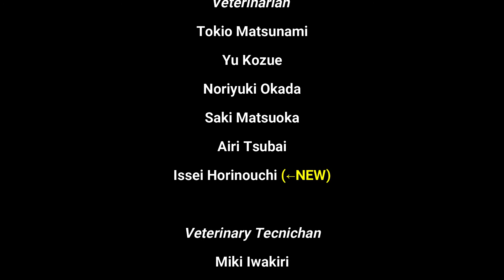【腹腔鏡のすゝめ】第７弾は”腹腔鏡アレコレ”質問コーナー前編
【腹腔鏡のすゝめ】今回は第７弾です！！！

今回の第７弾は『腹腔鏡アレコレ』質問コーナー動画です。腹腔鏡手術を始めるキッカケは？腹腔鏡っていくら？何から勉強した？などなど。

これから腹腔鏡を始めていきたい先生や最近始めてみた先生、腹腔鏡ってどんな感じで勉強していっているの？などの質問に答えています。必見です。

今後とも不定期で発信していく予定ですので、応援のほど、宜しくお願い申し上げます笑。

!!注意!!
この動画は手術動画です。視聴するにあたり、気分が悪くなる場合があります。ご注意ください。

***Officer and editor of this video is Tokio Matsunami(DVM., Ph D.). He works at Matsunami Animal Medical Center in Nagoya, Japan. And his specialties are laparoscopic surgery and endocrine and liver diseases. His animal hospital has a laparoscopic team, consisting of 6 veterinarians and 3 veterinary Tecnichans.

***この動画の責任者および編集者は松波登記臣です（獣医師・獣医学博士）。彼は日本の名古屋市にある松波動物病院メディカルセンターに勤務しています。彼の動物病院には腹腔鏡チームが発足しており、獣医師6名、動物看護師３名で構成されています。